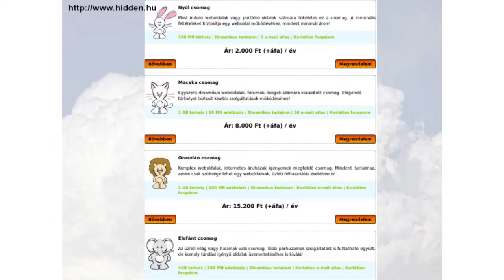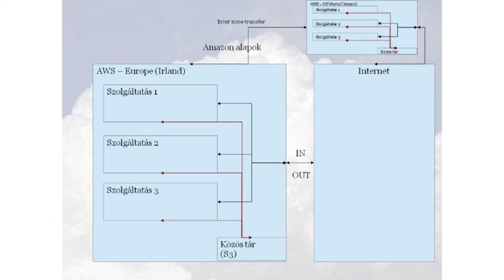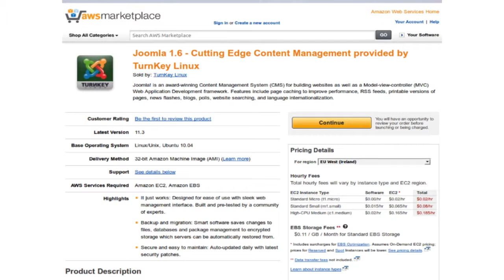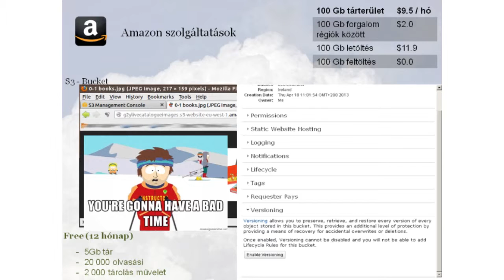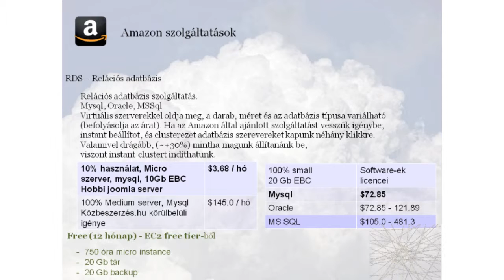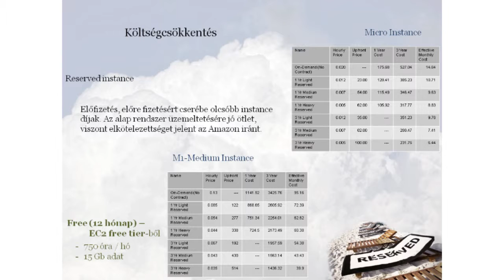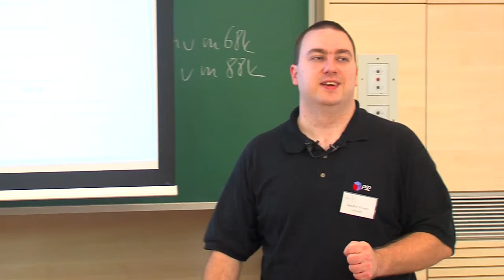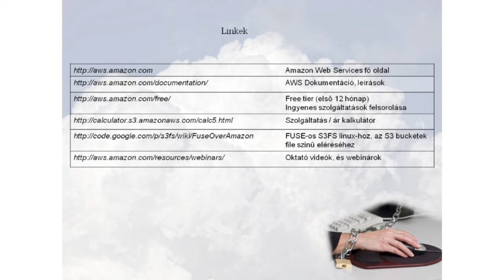Sándor Ferenc - AWS Cloud computing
AWS Cloud computing:
- milyen szolgáltatások vannak,
- mire lehet használni,
- mik a veszélyei
- meddig ingyenes, kisvállalkozásoknak
- Az EC2 instance-októl a NOSQL-ig